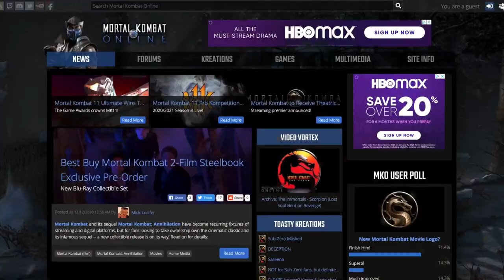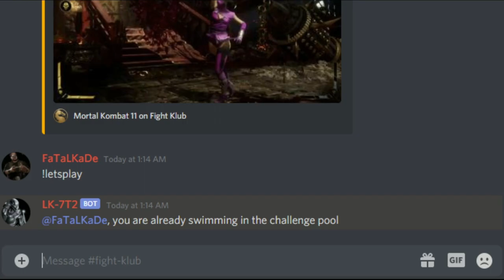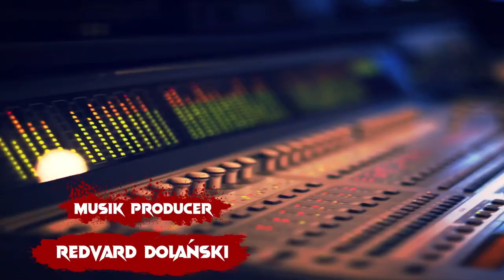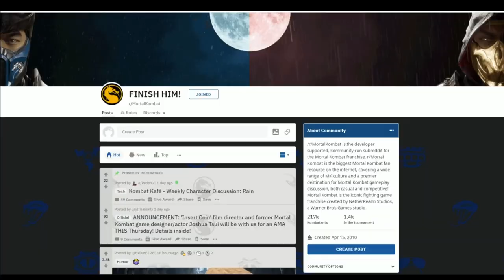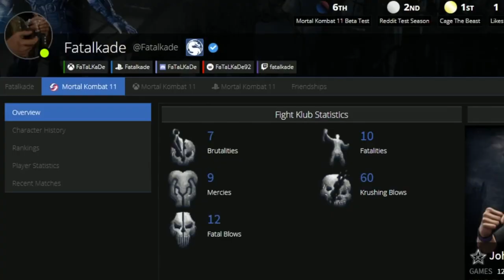ULTIMATE SURVIVOR EVENT 16 #3 ft RGF_Geezy & BlankOctober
This is our last season of Survival Saturdays before we head to MortalKombat1! Join us until our last event, September 9th.

Wanna play in our KOTH shows?

Wanna play in our tourneys? Fill out this form